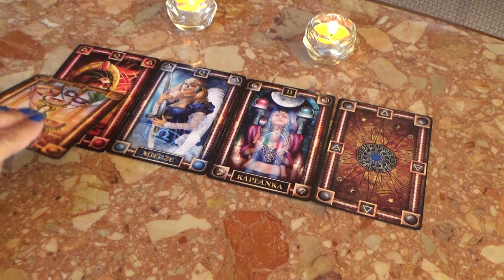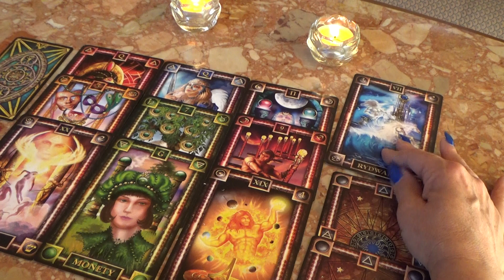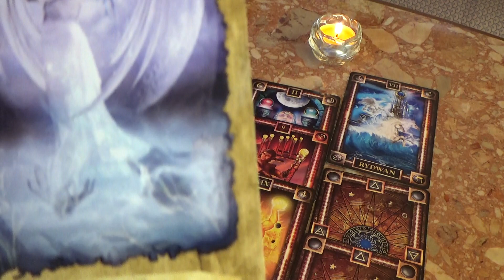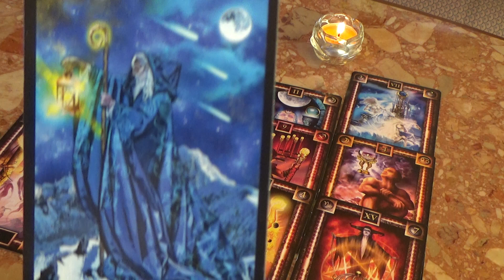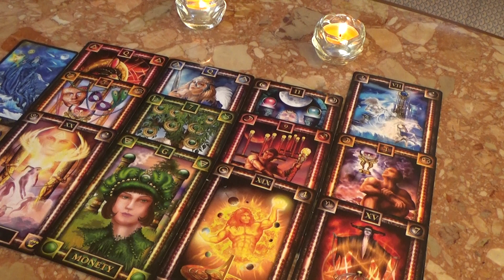BYK horoskop czerwiec 24 do 30 06 2019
Dziękuję za zainteresowanie moimi czytaniami.
Pozdrawiam